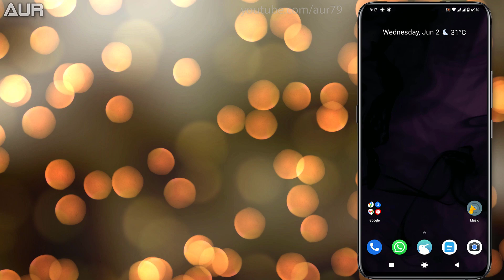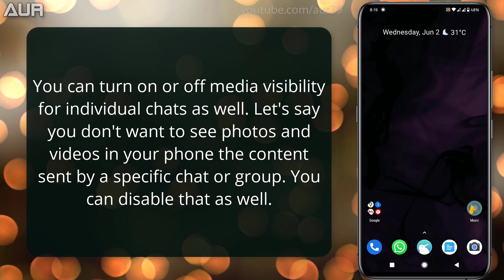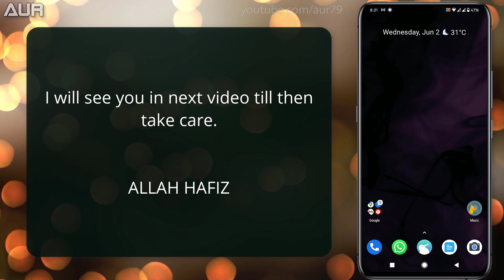WhatsApp Media Not Showing in Gallery | 2 Ways to Bring Back WhatsApp Photo & Videos Back to Gallery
In this video I will show you how you can turn on media (Photos and Videos) in your gallery with easy steps.

Chapters
0:00 Intro
0:25 Method for all chats
1:23 Method for one chat
2:05 Outro

whatsapp photos not showing in gallery android
whatsapp photos and videos not showing in android gallery
2 Ways to Bring Back WhatsApp Photo & Videos Back to Gallery
whatsapp photo not save in gallery iphone
whatsapp photo not save in gallery telugu
whatsapp photo not save in gallery in tamil
whatsapp media visibiility
whatsapp media auto download off
whatsapp media storage settings
whatsapp media file appears to be missing
whatsapp media visibility kya hai
whatsapp media recovery
whatsapp media not saved in gallery
whatsapp meda backup restore
whatsapp media file doesn't exist on internal storage
whatsapp photos don't save in gallery
whatsapp photos and videos not save in gallery
whatsapp photos and videos recovery
whatsapp videos not saving to gallery
whatsapp video gallery me save nahi ho raha